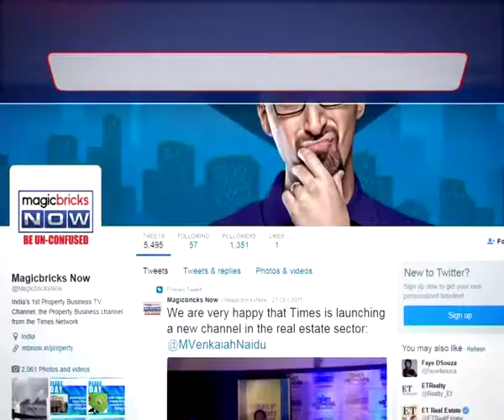Is Kharadi in Pune a good investment bet? - Property Hotline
Expert: Ashutosh Limaye, National Director – Research / JLL India

Q: I’m looking for a residential property in Kharadi, Pune for end use. Please advise.

A: In Kharadi, the rates are around Rs 5,500-6,000 per square foot. There are some good developers offering good products. Kharadi still has a decent stock to offer and beyond Kharadi, you have areas like Mundhwa, Viman Nagar and beyond. In the southern side you have Hadapsar and Fursungi. If you feel that you can better use your money to buy a bigger apartment then probably you will have to go beyond Kharadi.